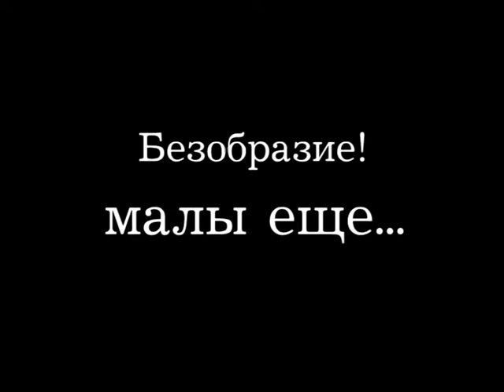Баю. К/C "Каскад" 2014.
УЧИТЕЛЬНИЦА ВО ВРЕМЯ КОНРОЛЬНОЙ РАБОТЕ ОТОБРАЛА У ВСЕГО КЛАССА ТЕЛЕФОНЫ.
Киностудия Каскад.
Руководитель: Сергеев Борис Иванович.